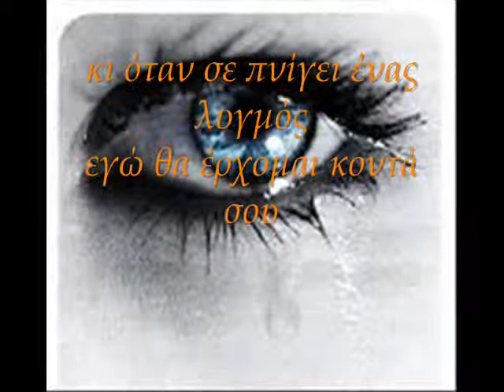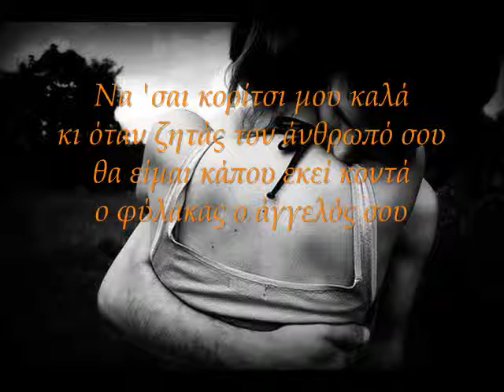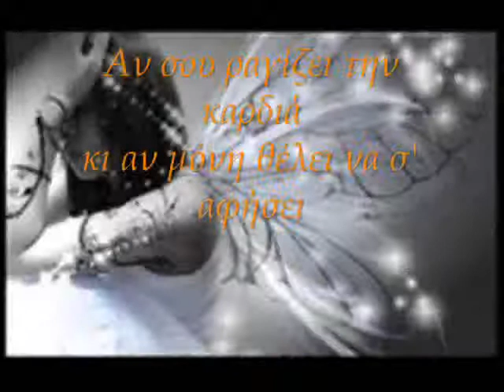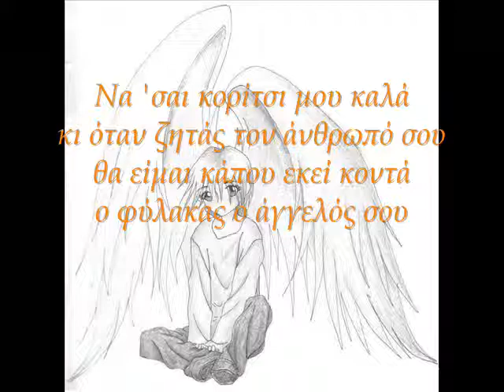Giannis Kotsiras - Fulakas Aggelos (me stoixous)